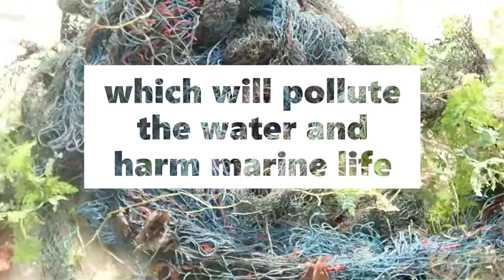Coastal Clean-up 2018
Most of these trash are left by island visitors who are not aware of its impact towards the nature. Plastic bottles and straws are used only once and if they are not collected for recycling, they will stay buried in nature for hundreds of years! Plastic waste along the beach will end up in the sea which will pollute the water and harm marine life.

Keep clean! Use the trash bin. Keeping the nature clean is everyone's responsibility.